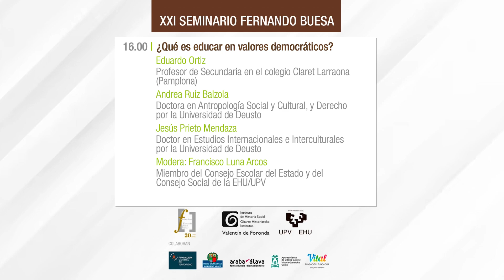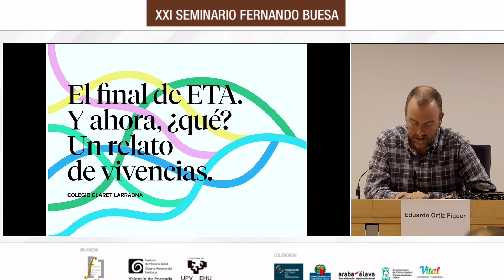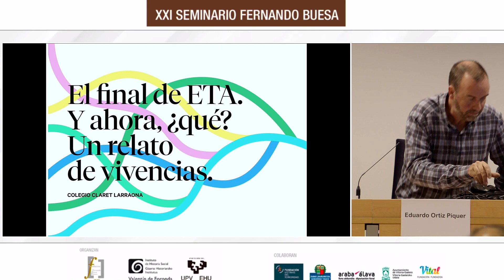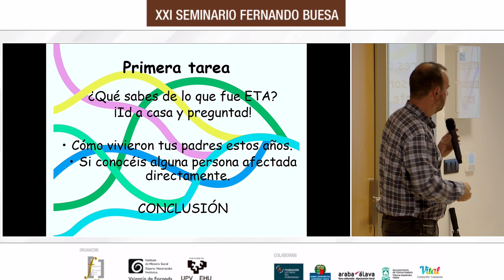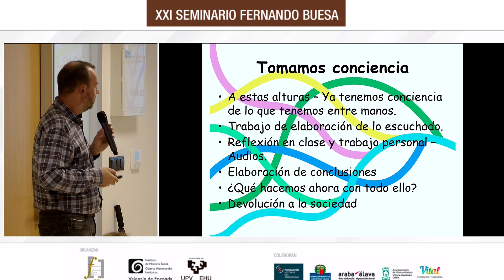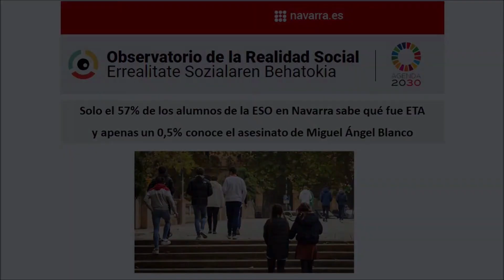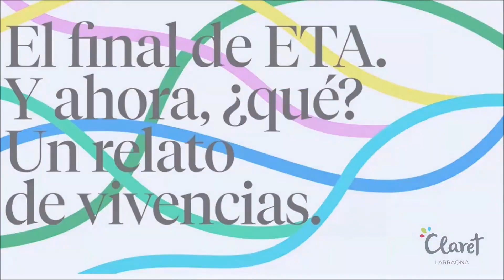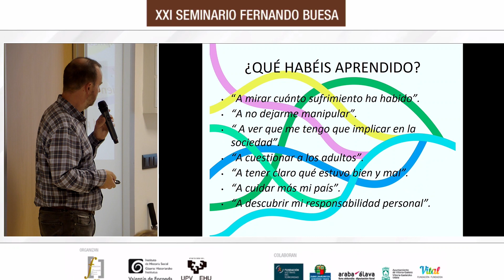Mesa 2 - XXI Seminario “¿Qué es educar en valores democráticos?”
Mesa 2 - XXI Seminario “Aquellos mitos con los que mataron. Valores democracia y terrorismo”

 “¿Qué es educar en valores democráticos? “
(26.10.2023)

Eduardo Ortiz
Profesor de Secundaria en el colegio Claret Larraona (Pamplona)
Andrea Ruiz Balzola
Doctora en Antropología Social y Cultural, y Derecho por la Universidad de Deusto
Jesús Prieto Mendaza
Doctor en Estudios Internacionales e Interculturales por la Universidad de Deusto

Modera: Francisco Luna Arcos
Miembro del Consejo Escolar del Estado y del Consejo Social de la UPV/EHU